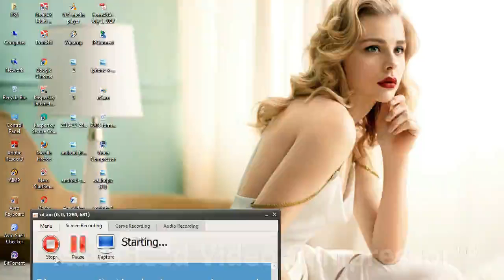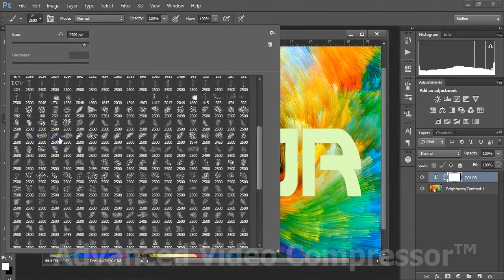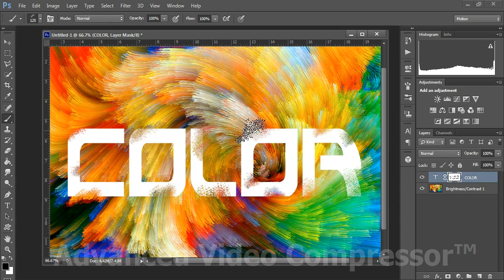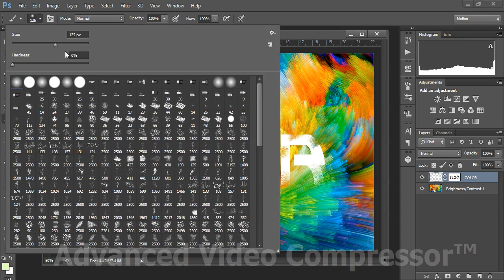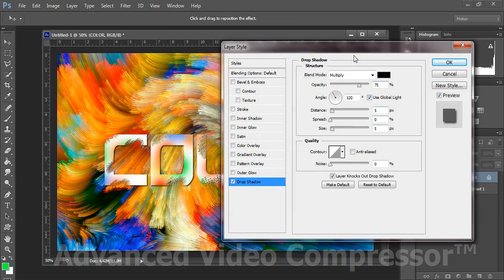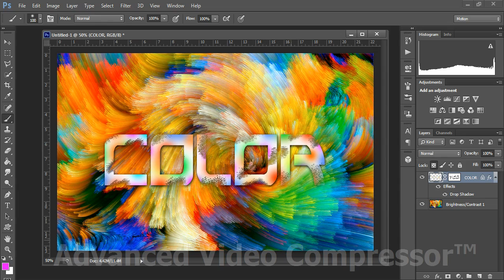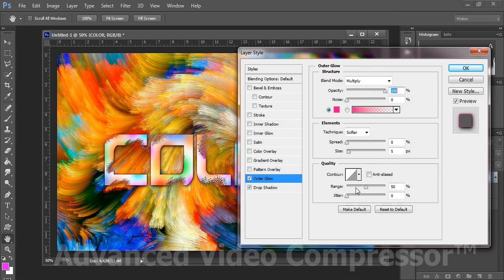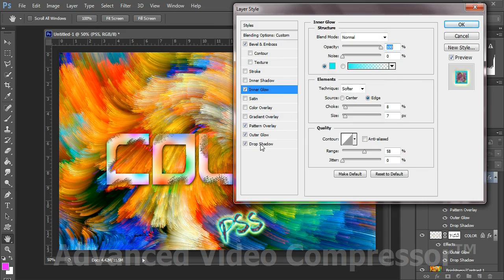Powder Explosion Text Effect Photoshop color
your support and also share!

• photoshop tutorials,
• tutorial photoshop,
• photoshop tutorial,
• how to photoshop,
• photoshop cc,
• adobe photoshop,
• photoshop,
• photo,
• photo editor,
• picture editing,
• phoho manipulation,
• photo restoration,
• edit photos,
• editing photos,
• photography,
• photo effects,
• photo editors,
• photo editing,
• pictures editing,
• photo edit,
• photoshop lessons,
• photoshop training,
• online photoshop classes,
• photoshop course,